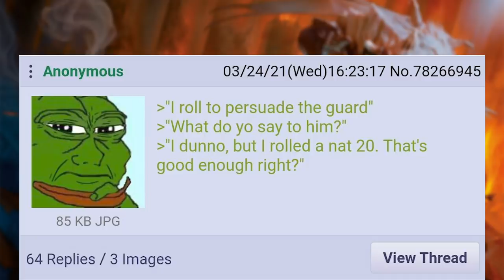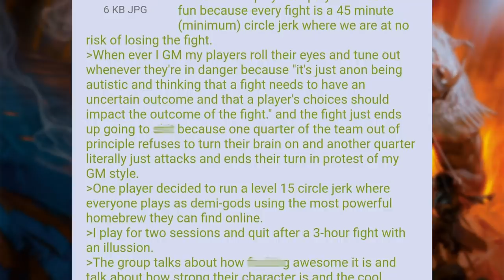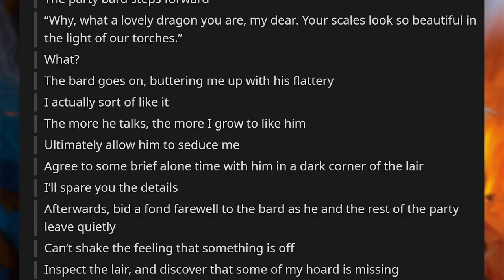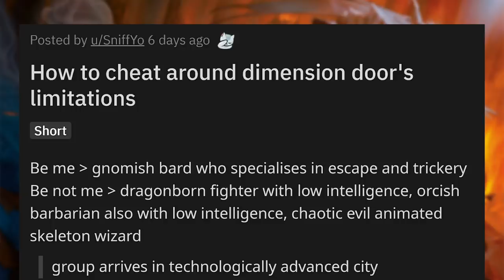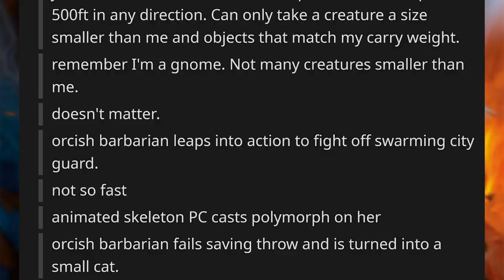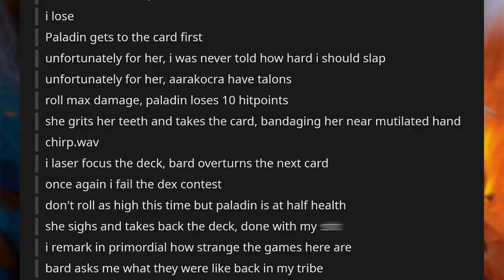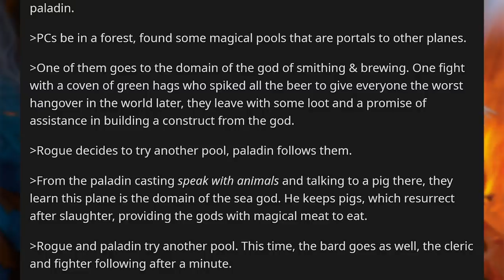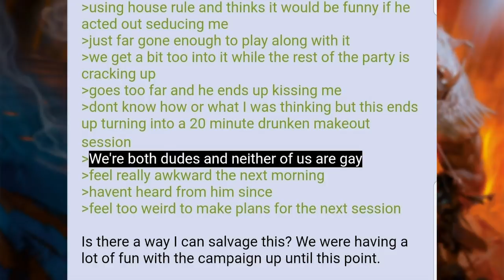Persuasion | r/DnDGreentext [#122]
r/DnDGreentext Top Posts

00:00 - Intro
00:31 - The worst type of player
00:43 - Anon doesn't like to have fun
02:35 - Anon bores his players
03:27 - The other side of the story
05:41 - Cheat around dimension door
07:21 - Barbarian isn't allowed to play games
09:10 - Cheat around dimension door
11:04 - Just bros being bros